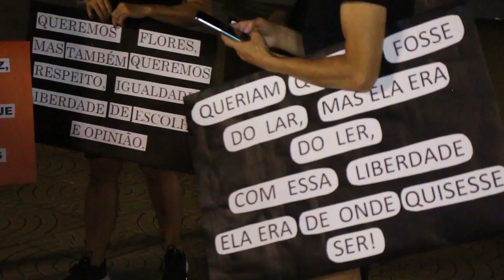No dia pelo fim da violência contra a mulher caminhada para a conscientização foi realizada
A orientação é que sempre procure ajuda, seja na delegacia da mulher ou nos atendimentos sociais do município.